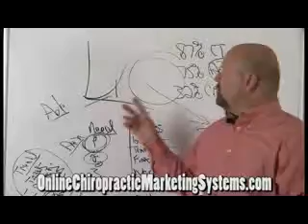How to Dominate Chiropractic PI Seminar